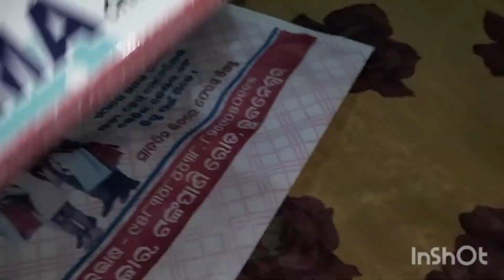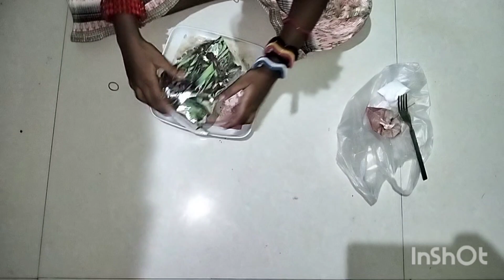ଶ୍ରୀ ସତ୍ୟନାରାୟଣ ଙ୍କ ପ୍ରସାଦ || sampurna ର dence performance ଥିଲା || Srusti Odia ❤️ Madhusmita Vlog 😍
kuni pua pain kan asila 🥰🥰